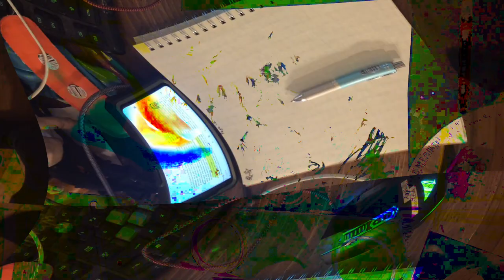[EPILEPSY WARNING] Movie 24 02 15 19h30m26s